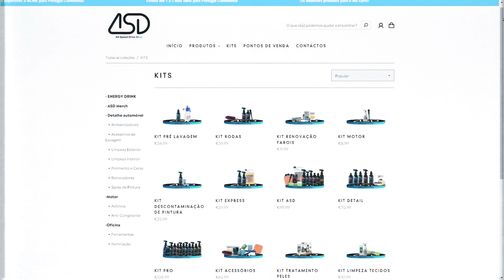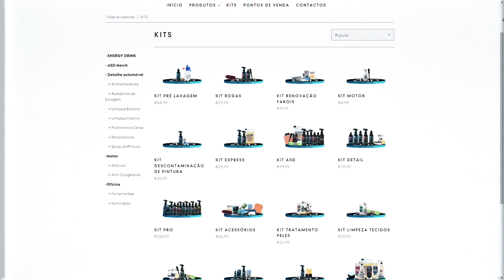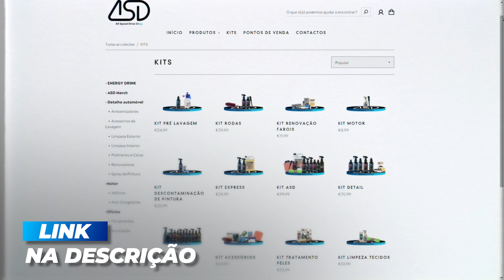A PRIMEIRA ALTERAÇÃO DA MINHA IBIZA 6K2 ! | AllSpeedDrive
Contacto do Pedro Películas: 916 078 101

alteração, primeira, ibiza, tdi,